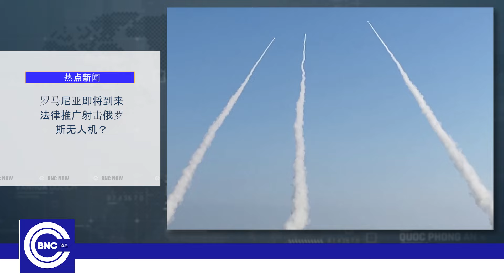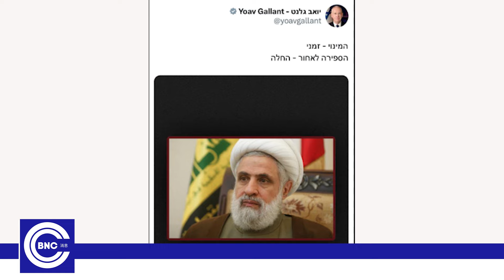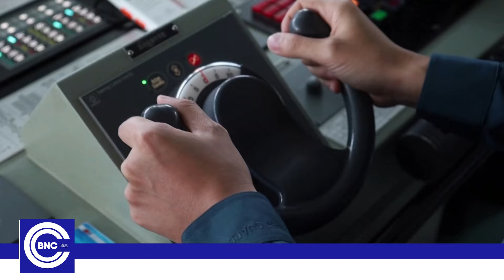伊朗即将发动“历史性”袭击；乌克兰呼吁增兵16万增援俄罗斯和朝鲜 | 国际热点新闻 | BCN 新聞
伊朗即将发动“历史性”袭击；乌克兰呼吁增兵16万增援俄罗斯和朝鲜 | 国际热点新闻

越打，俄罗斯就越“拔刀”，决心摧毁战场上的一切壁垒，德国军工厂已近在眼前！
分歧加深，“脸红”国家即将颁布法律允许
油水沸腾，俄罗斯部署火力，进行大规模核攻击演习，美国怎么说？
值得注意的是，韩国士兵越过边境，在英国领土上持枪作战，美国敦促基辅反击！
与此同时，俄罗斯迅速横扫乌克兰东部，基辅立即增兵16万！令人惊叹的情况！
在中东，新领导人真主党上任后不久，以色列就下令死亡，时间开始倒计时！
伊朗三倍投入国防预算，宣称未来几天将继续摧毁以色列！
其他进展：
台湾体验4艘中国沿海船只
哈里斯夫人对特朗普的“敌人名单”发出警告。

BCN 新聞  - 快速新闻频道，不断更新围绕着台湾及世界各地的政治，安全和社会局势热点。 特别是，与美国 、台湾、中国相关的最新新闻将在日常节目传播。BCN 新聞 新闻频道一直陪伴您跟上时事流。